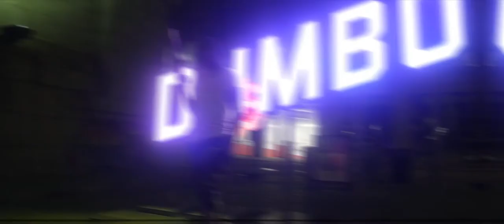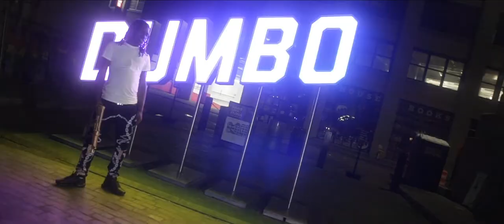Draco Sev | DUMBO | Directed by FluShotMe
Directed By:
Austin "Flu" Thornton
Nathan Lucca